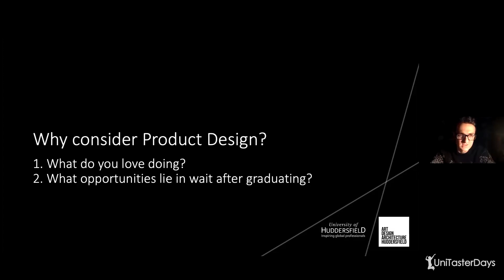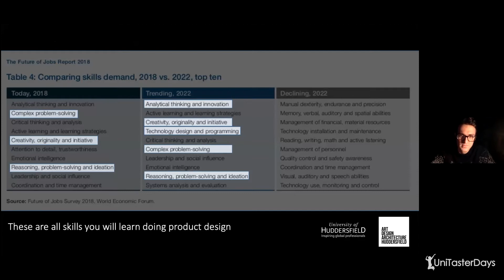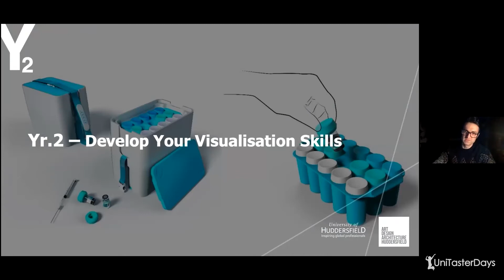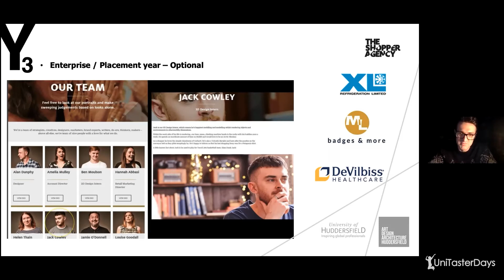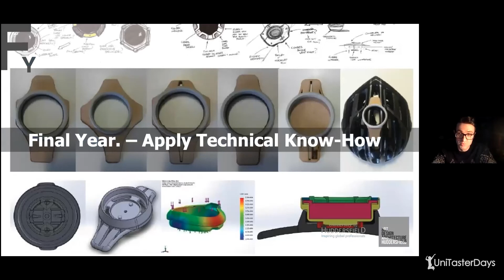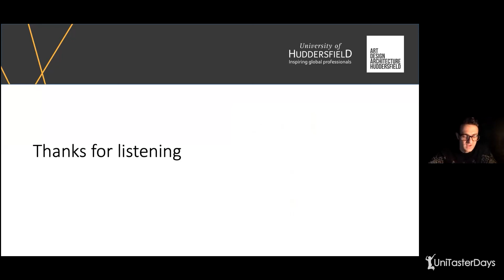A guide to studying Product Design at university - including what to expect | UniTaster On Demand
A guide to studying Product Design at university - including what to expect, reasons to consider it, application tips and a careers overview.

Speaker:
Dr Austin Houldsworth, Lecturer at the University of Huddersfield

Contents of the video:
00:00 - Introduction to the event and the guest speaker
00:54 - Why study Product Design at university?
01:53 - What careers does studying Product Design at university lead to?
02:45 - What to expect if you study Product Design at university?
05:36 - Application tips for Product Design university courses